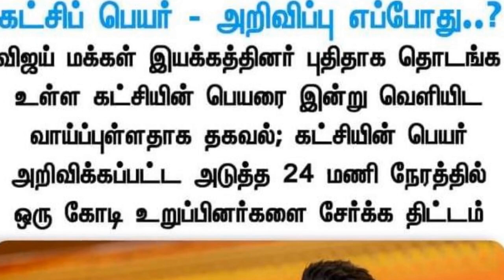Megastar "Thalapathy Vijay" announces political party, names it Tamilaga Vetri Kazham